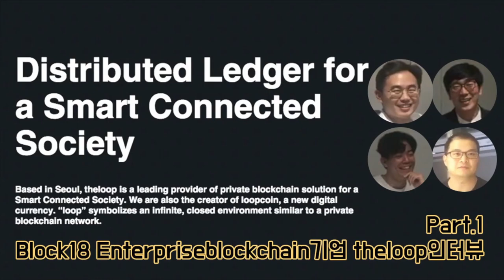엔터프라이즈(프라이빗) 블록체인 그것을 알려주마 | theloop 인터뷰 part.1 block18